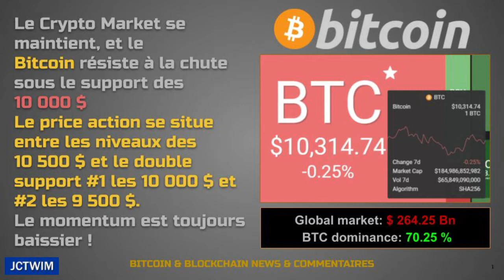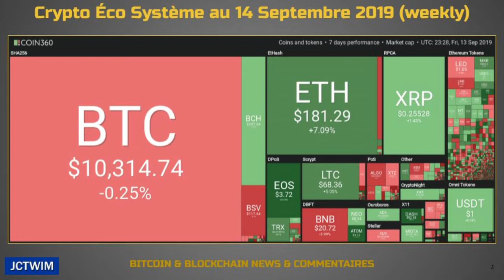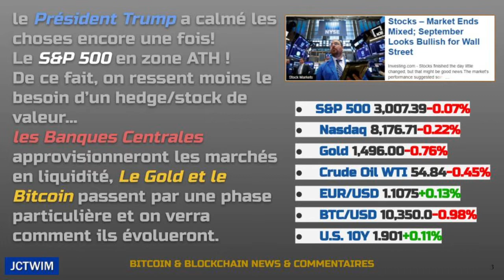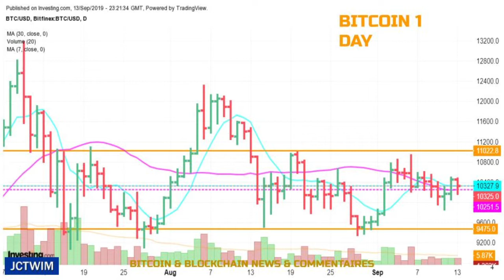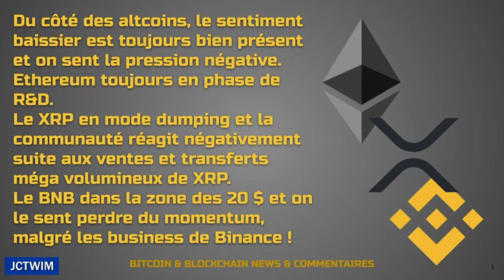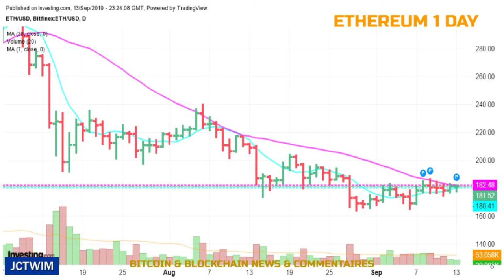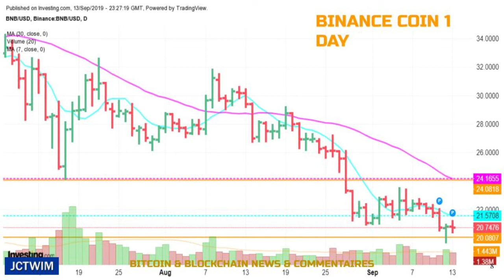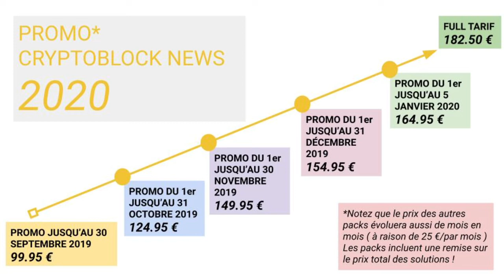BITCOIN & BLOCKCHAIN B2NCO 14 septembre 2019 (avec NADY & SERGIO K. du JCTWIM Ltd.)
visitez la page web pour plus d'infos
*comment avoir accès au Cryptoblock News (promo 2020)
*comment acquérir le VAAM report : CASHLESS SOCIETY (Bitcoin + Visa, Mastercard, Paypal, Google, Apple)